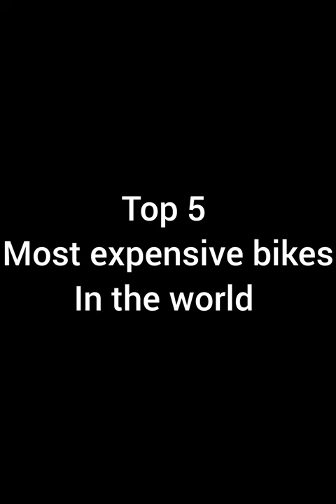Top 5 most expensive bikes in the world 🌎 video like 👍channel subscribe🙏facts